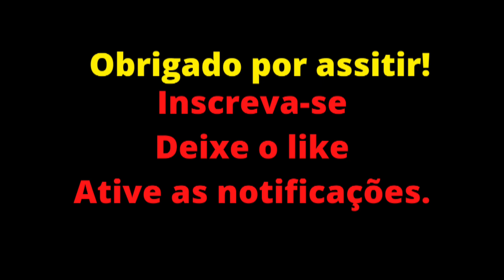BOLA E CARIOCA FALAM SOBRE O INÍCIO DO PROGRAMA PÂNICO. - CUT VÍDEOS.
Bola e Carioca lembram de alguns momentos do início do programa Pânico.